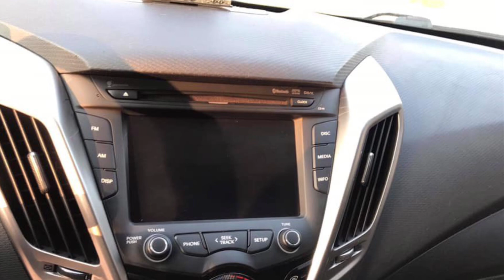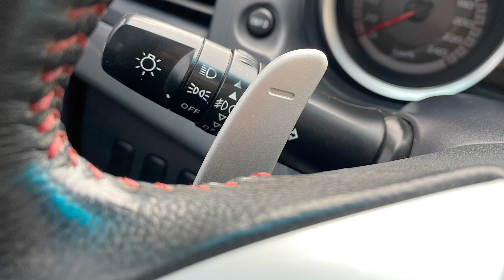Báo giá những xe tại salon Dương oto Thái Nguyên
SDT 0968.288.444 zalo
Facebook Lăng Văn Dương